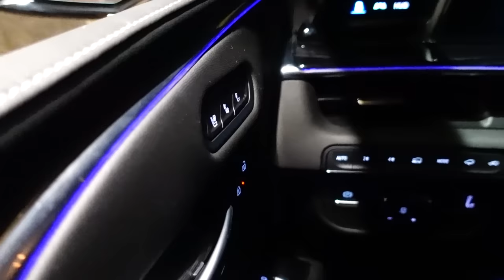Ski Trip Gone Wrong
Someone Got Lost | Ski Trip Gone Wrong
We tried to do a redemption trip and took all the teens on a ski trip, but a few of them got lost. This was our family ski trip gone wrong!

Fan mail:
Crazy Pieces

♥OUR CHANNELS♥